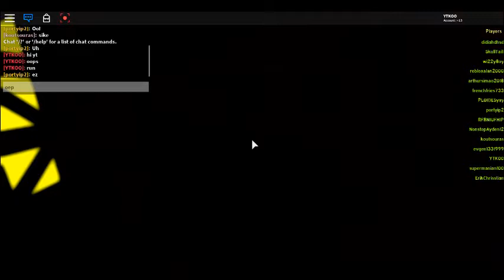roblox my first video yayayayayyayayyayayayyayayayyayayyyyyay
links to people who inspiered me twistedpandora flamingo and tofuu